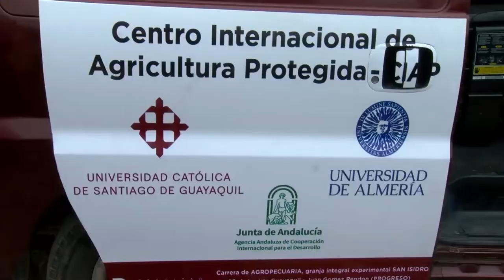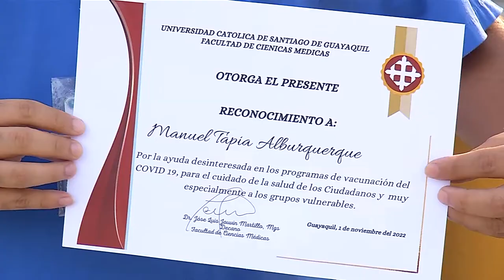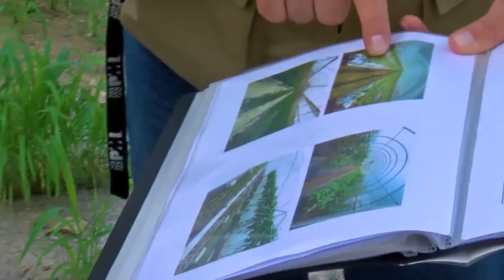AGENDA UNIVERSITARIA | PROGRAMA 09 DE NOVIEMBRE 2022